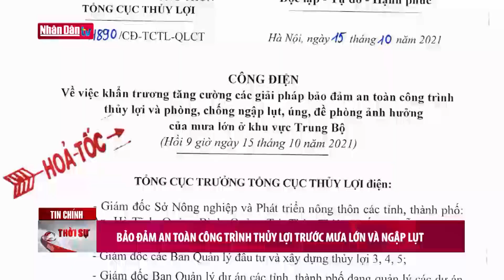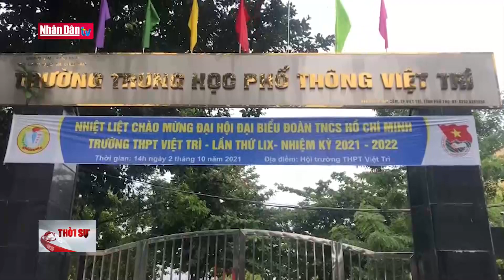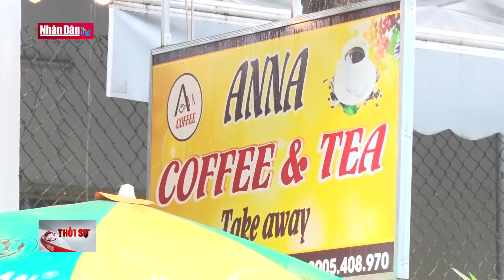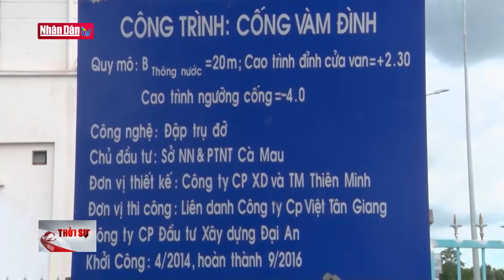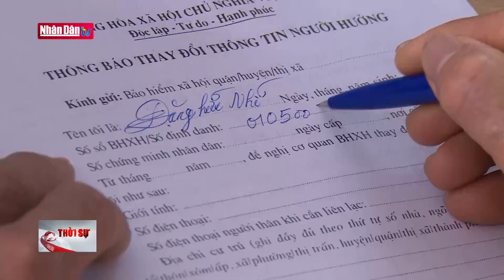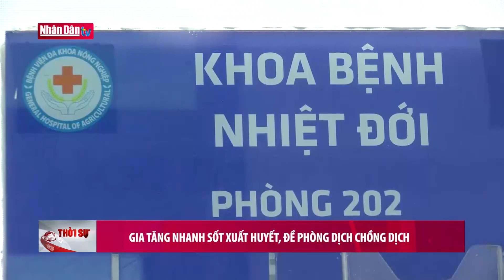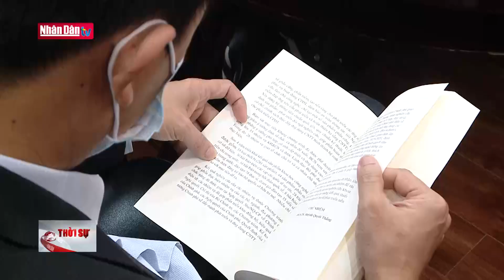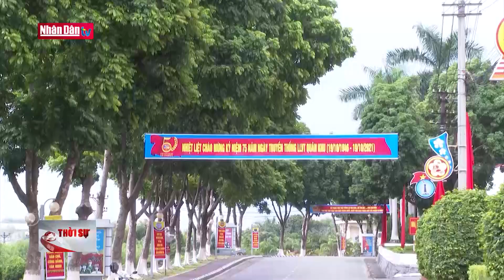Bản tin 11h30 ngày 16-10-2021